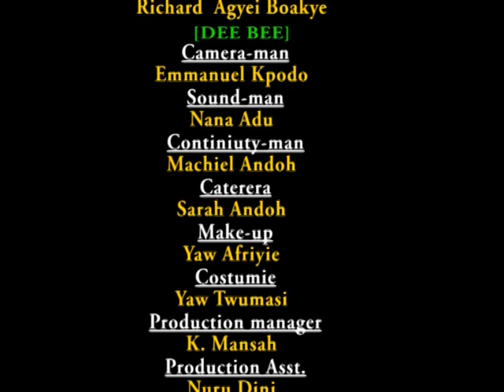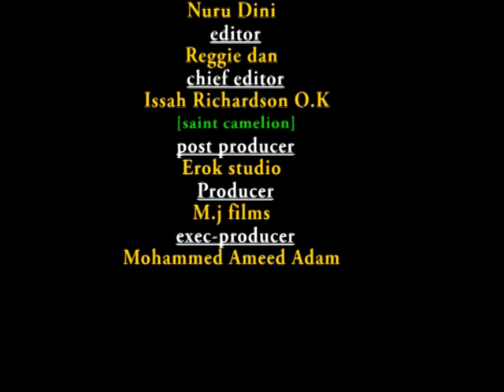ME HUNUYE NKA NE ADURO - Ghanaian twi movie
STARRING:SYLVESTER AGYAPONG  SEKYERE AMANKWA  MAYBLE AMETOR  APOSTLE JOHN PRAH